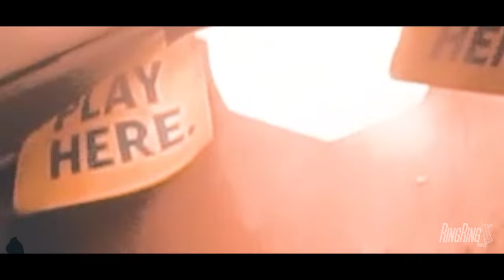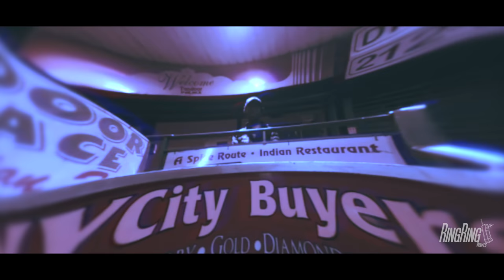10Cellphones - "Don't Care" (Official Music Video)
10Cellphones "Don't Care"
Produced by Nile Waves
Video by Alexdemic